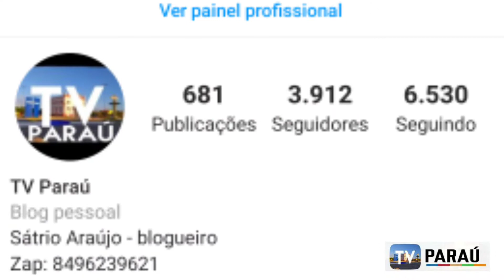PASTORA TEVE REVELAÇÃO E DISSE QUE VIU O ATOR PAULO GUSTAVO E O CANTOR MC KEVIN NO INFERNO